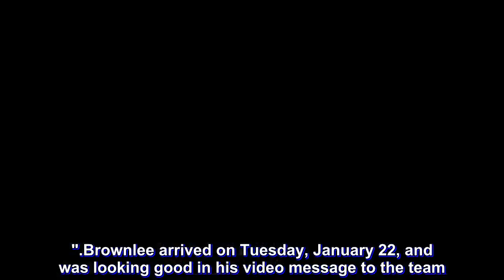Ex-Laker Lamar Odom to arrive in Manila on January 23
Ex-Los Angeles Laker Lamar Odom will arrive in the Philippines on Wednesday, January 23, to make it to Mighty Sports Philippines' first official team practice for the 30th Dubai International Basketball Championship to be held from February 1 to 9.

Odom has been posting his training regimen on his Instagram account – a good sign that the 39-year-old is fit to play.

Given the limited time to prepare the team, coach Charles Tiu is hoping that Odom and Barangay Ginebra resident import Justin Brownlee are in fighting form when Mighty Sports sees action in the Dubai tilt.

"That's what I'm wishing for when I'll see them on Wednesday as they will be up against teams who have been playing together for years. We have little time to prepare," said Tiu. "Given the situation and toughness of the competition, there's a possibility that they will play extended minutes on the floor."

Brownlee arrived on Tuesday, January 22, and was looking good in his video message to the team.

"We will play almost every day so it's important na may stamina na sila," said co-owner Alex Wongchuking, noting that the team will play against the best from the Middle East, including Lebanon and Jordan.

Wongchuking added that Filipinos in the premier city of oil-rich United Arab Emirates are now abuzz and have vowed all-out support for the team, just like what they did two years ago.

Aside from Brownlee, also part of the team two years ago were Rain or Shine guard Chris Tiu and center Beau Belga, as well as former amateur standout Kiefer Ravena.

Beefing up the team are Chinese Basketball Association veteran Randolf Morris and Fil-Am players Jeremiah Gray and Roosevelt Adams.

Also joining the team are former PBA star Joseph Yeo, Gab Banal, University of the Philippines combo guard Juan Gomez de Liaño, La Salle's Santi Santillan, College of St Benilde's Justin Gutang, National University's Troy Rike, and ex-Ginebra player Jett Manuel.

Veteran coach Jong Uichico will be Tiu's assistant along with Woody Co.